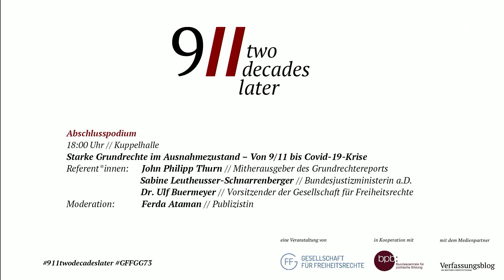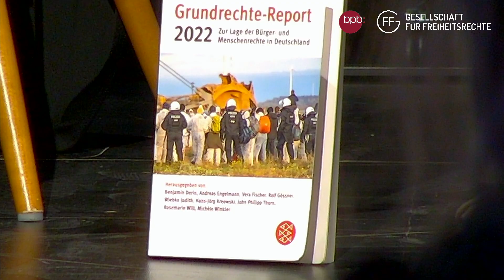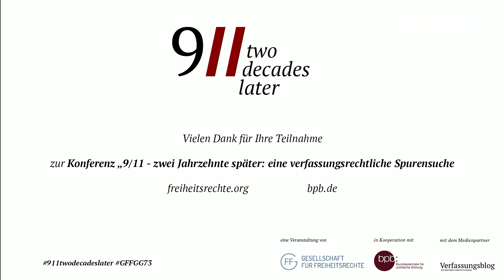9/11 - Abschlusspodium: Starke Grundrechte im Ausnahmezustand – Von 9/11 bis Covid-19-Krise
Referent*innen: Sabine Leutheusser-Schnarrenberger // Bundesjustizministerin a.D.
John Philipp Thurn // Mitherausgeber des Grundrechtereports
Dr. Ulf Buermeyer // Vorsitzender der Gesellschaft für Freiheitsrechte

Moderation: Ferda Ataman // Publizistin